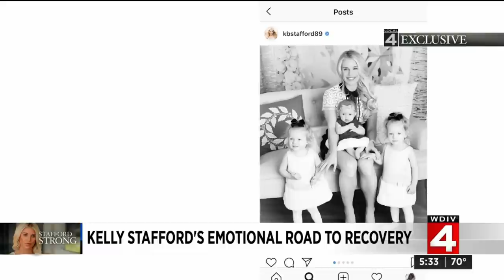Kelly Stafford's emotional road to recovery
Kelly Stafford is slowly returning to her normal life after a life changing diagnosis earlier this year.